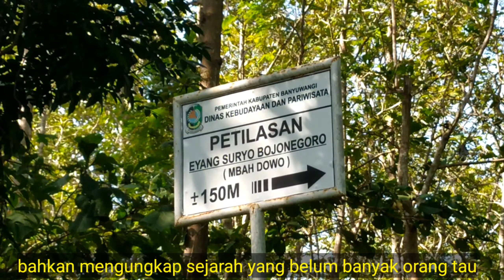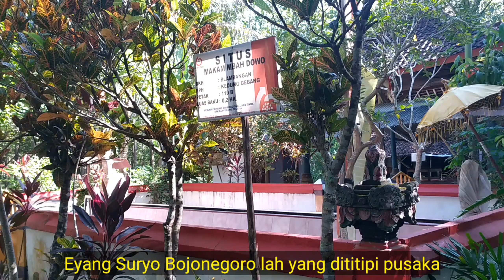MAKAM PANJANG DIHUTAN ALAS PURWO BANYUWANGI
Petilasan mbah dowo dialas purwo banyuwangi merupakan petilasan mirip makam yang panjangnya sekitar tujuh meter yang terletak ditepian hutan alas purwo (TNAP), desa kalipait kecamatan tegaldlimo banyuwangi.